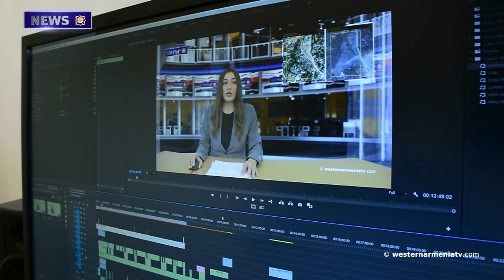Iran and Armenia do not need Turkey's advice on the border issue -Shahriar Heydari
1. Cities of Western Armenia. Kharberd.
2. During the cleaning of the territory of the monastery complex from vegetation and soil cover, a khachkar and a tombstone were found.
3. Iran and Armenia do not need Turkey's advice on the border issue -Shahriar Heydari.
4. Treasures of Artsakh. Dizapayt Mountain.
5. In the province of Samosat 3 tombs of the Roman period were discovered in Western Armenia.
6. Vardavar was a pre-Christian holiday.
7. Armenia and France are preparing for the 100th anniversary of Charles Aznavour.
8. Let's support the state television company of Western Armenia.

BANQUE DU BÉNÉFICIAIRE : 18206
SWIFT : AGRIFRPP882
IBAN : FR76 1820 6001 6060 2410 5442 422
BÉNÉFICIAIRE : Assemblée des Arméniens (AAAO)
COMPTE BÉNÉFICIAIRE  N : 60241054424